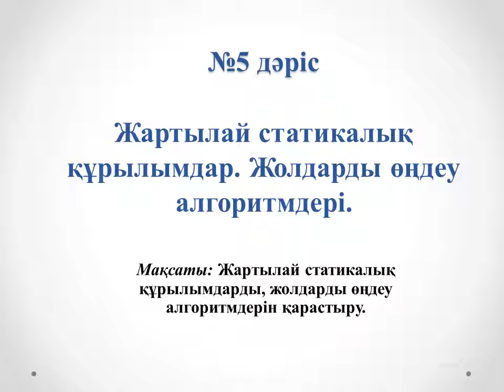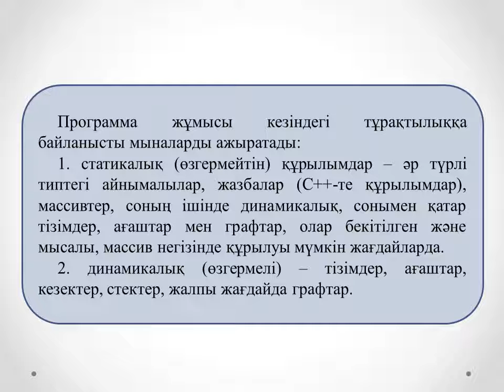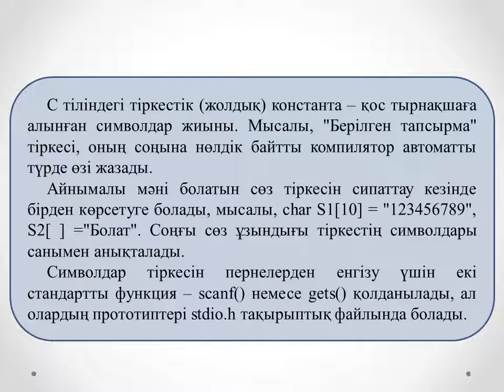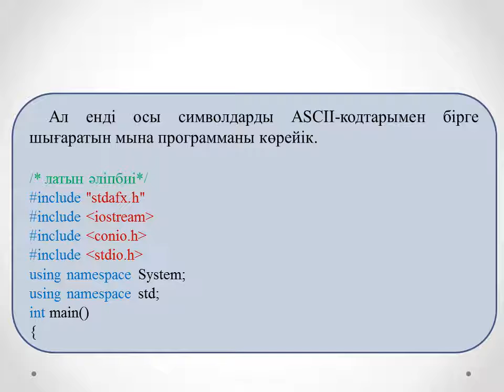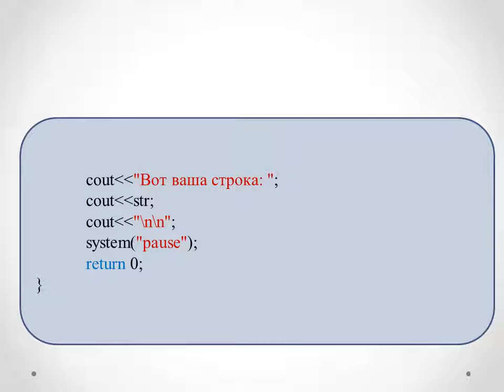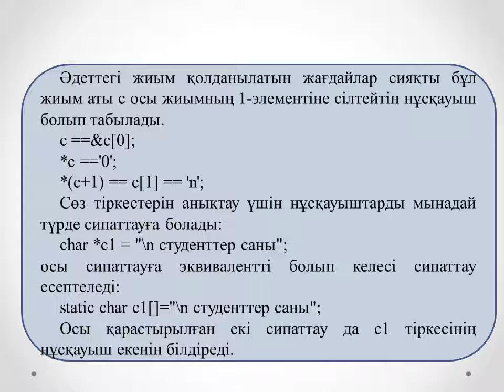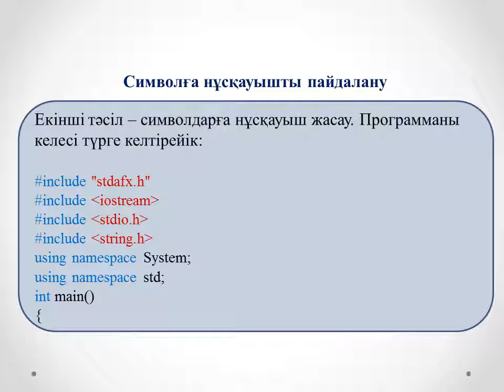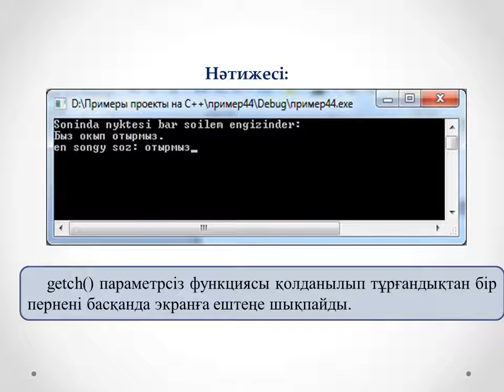Жахина Р У Программалау 2 МКО, 2 ФКО №5 лекция Жартылай статикалық құрылымдар Жолдарды өңдеу алг